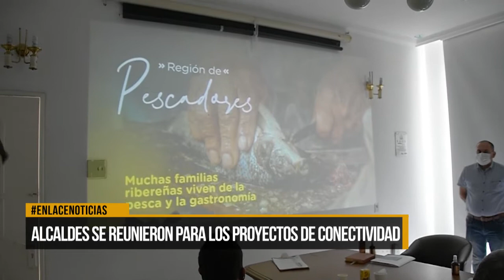Alcaldes de la región se reunieron para establecer proyectos de conectividad